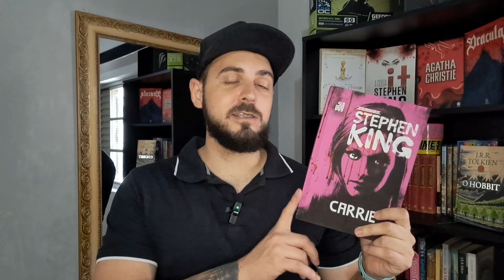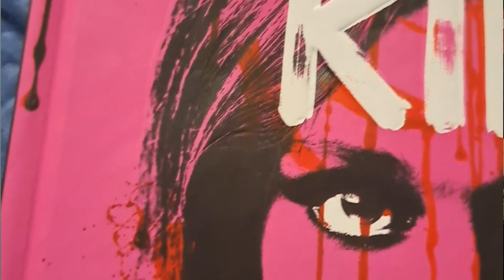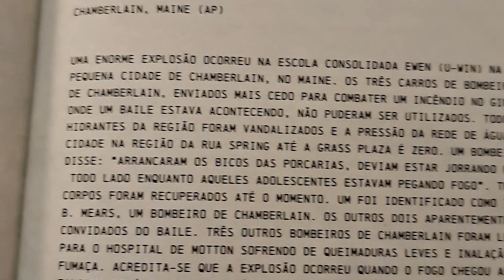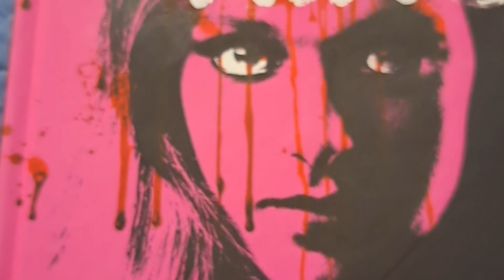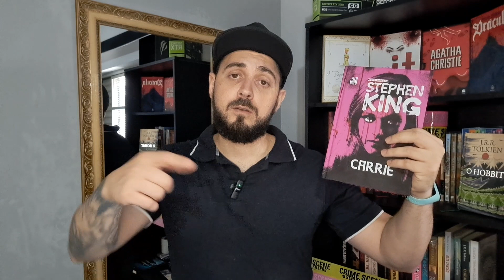Carrie (Edição especial) Stephen king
Fala ae pessoal beleza??

o primeiro livro do stephen king! mais um lido na coleção.

Para compra do livro link abaixo: